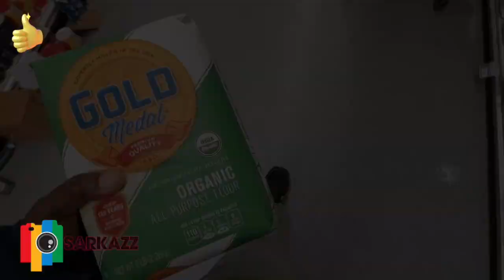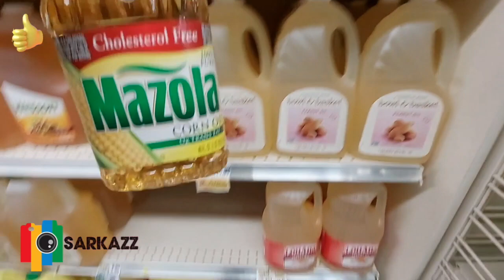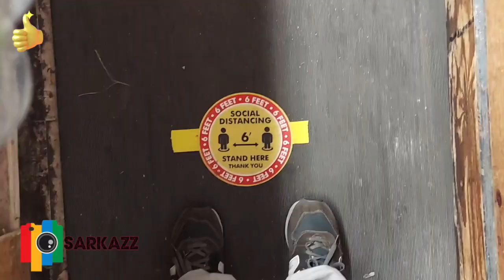ShopRite Grocery Haul | while shopping 11/3/20